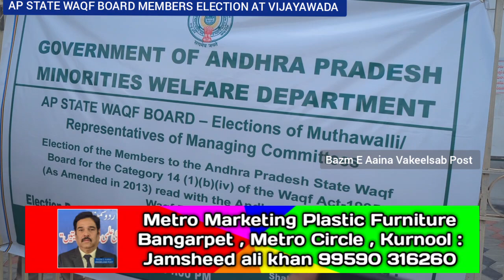AP STATE WAQF BOARD MEMBERS ELECTION AT VIJAYAWADA